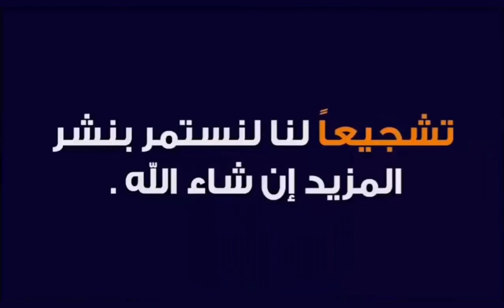شوارع مدينة تطوان تغرق بسبب فيضانات وسيول خطيرة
شهدت مدينة تطوان اليوم الإثنين، فيضانات عارمة في عدد من الأحياء والشوارع، جراء التساقطات المطرية الغزيرة التي عرفتها المدينة منذ ليلة أمس الأحد واستمرت طيلة اليوم، مما نتج عنه خسائر مادية جسيمة في الممتلكات للعشرات من المواطنين.
وكانت أحياء مثل كويلما وبوجراح وجبل درسة وسانية الرمل والولاية وخندق الزربوح، من أكثر الأحياء التي تضررت بشكل كبير بالفياضانات العارمة التي اجتاحت الأزقة والدروب والشوارع، فتسبب ذلك في جرف العديد من وسائل النقل التي كانت راكنة بهذه الطرق.
كما أن عدد كبير من المنازل والدور السفلية شهدت تسرب المياه إليها، مما اضطر بالسكان إلى الخروج للاحتماء في منازل أخرى عند الجيران، وقد تضررت مفروشات عدد كبير من السكان ممن يقطون في المنازل في الطابق السفلي

وأظهرت الفيضانات التي عرفتها المدينة، ضعف البنية التحتية لتطوان، حيث تحولت البلوعات المائية المخصصة لجذب المياه إلى عامل مساعد لزيادة الفيضانات، حيث امتلأت عن أخرها مما حولها إلى مصدر لدفع المياه نحو الخارج ورفع منسوب المياه التي اجتاحت الدروب والشوارع

ورغم أن النشرات الإنذارية حذرت مسبقا من التساقطات المرتقبة على تطوان، إلا أن المصالح المختصة في المدينة لم تتخذ أي خطوات لمواجهة الفيضانات بالمدينة، ولو عن طريق اتخاذ إجراءات يُمكن التخفيف من تداعياتها على المواطنين.
وتعيش المدينة الآن حالة من الشلل أمام حركة التنقل، حيث انقطعت الطرق في مختلف نقط المدينة، كما أن الأنفاق الأرضية امتلأت بالماء، مما يُصعب مأمورية تحرك وسائل النقل.
ووفق ما عاينته الصحيفة بالمدينة، فإن التساقطات المطرية لازالت مستمرة إلى حدود الساعة، ما يرفع من التهديدات من احتمالية وقوع خسائر أكبر في الممتلكات العامة والخاصة للمواطنين، إضافة إلى خطر سقوط ضحايا، خاصة أن عدد من المنازل مهددة بالإنهار في الأحياء الشعبية.